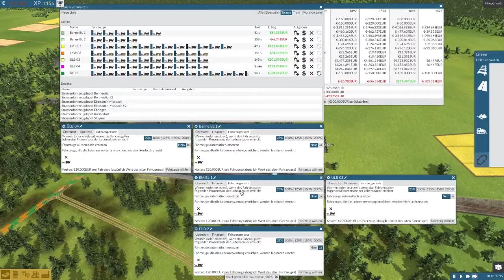Live Let's Play Train Fever Folge 10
Info´s zum Spiel in der Beschreibung! auch des Herstellers!

Train Fever ist eine Aufbau-Simulation mit großartigen, liebevollen Details, einer enormen Vielfalt an Fahrzeugen und einem einzigartigen dynamischen Entwicklungsprozess. ( von Steam )

Wenn euch das Video gefallen hat, last bitte eine Bewertung da. :D